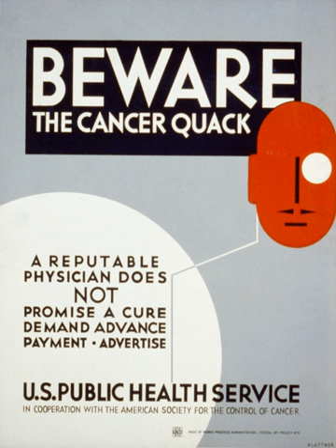Quackery | Wikipedia audio article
00:01:07 1 Definition
00:03:21 2 Quacksalver
00:05:04 3 Criticism of quackery in academia
00:06:38 4 History in Europe and the United States
00:17:22 5 Contemporary culture
00:22:38 5.1 China
00:25:19 6 Presence and acceptance
00:30:04 7 Persons accused of quackery
00:30:14 7.1 Deceased
00:44:03 7.2 Living
00:47:19 8 See also

- Socrates

SUMMARY
Quackery, often synonymous with health fraud, is the promotion of fraudulent or ignorant medical practices.  A quack is a "fraudulent or ignorant pretender to medical skill" or "a person who pretends, professionally or publicly, to have skill, knowledge, qualification or credentials they do not possess; a charlatan or snake oil salesman". The term quack is a clipped form of the archaic term quacksalver, from Dutch: kwakzalver a "hawker of salve". In the Middle Ages the term quack meant "shouting". The quacksalvers sold their wares on the market shouting in a loud voice.Common elements of general quackery include questionable diagnoses using questionable diagnostic tests, as well as untested or refuted treatments, especially for serious diseases such as cancer. Quackery is often described as "health fraud" with the salient characteristic of aggressive promotion.